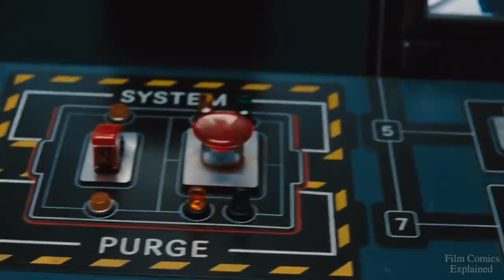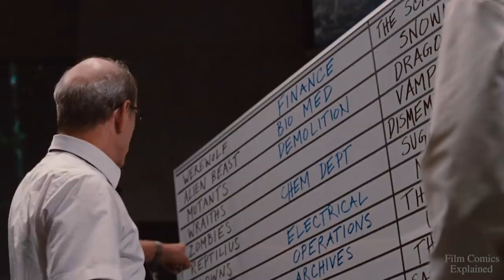THE ANCIENT ONES (The Cabin in the woods) EXPLORED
The Cabin in the woods is a 2012 horror-comedy directed by Drew Goddard, starring Kristen Connolly, Chris Hemsworth, Anna Hutchinson, Francis Kranz, Sigourney Weaver and the hilarious Richard Jenkins and Bradley Whitford.

The film is a clever meta-commentary on our bloodthirsty fascination and obsession with seeing teenagers that embody classic archetypes die in film.